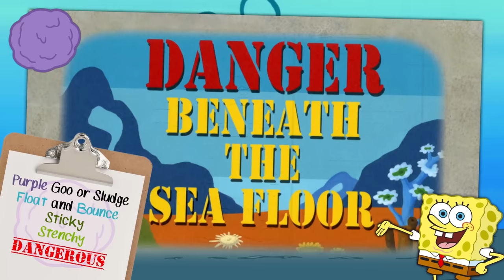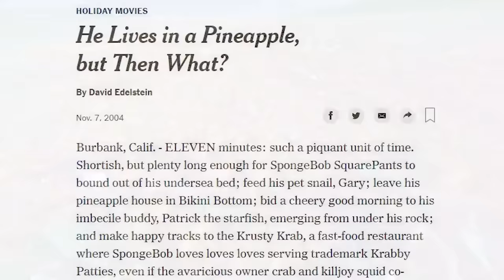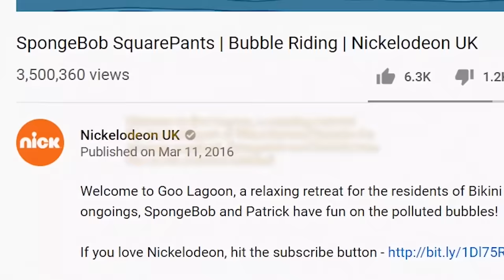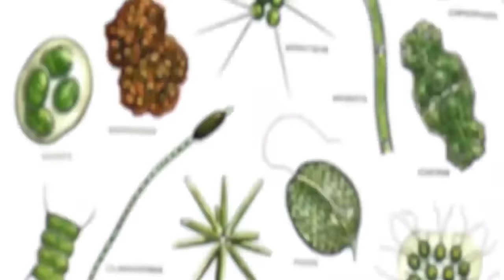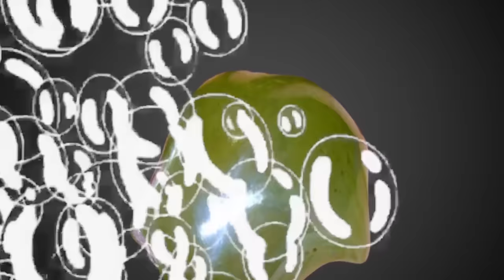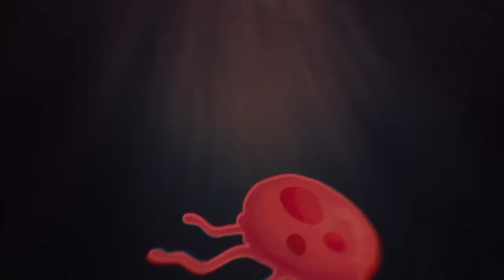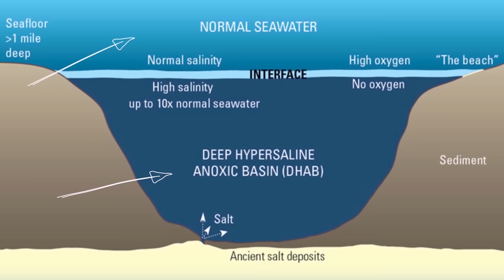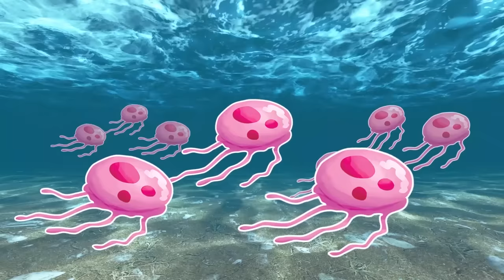Film Theory: Spongebob and the Secret Under Goo Lagoon (Spongebob Squarepants)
Get yourself some NEW Theory Wear!!

Spongebob is a gift that keeps on giving. There is so much to explore in Bikini Bottom and its residents that I had to do another episode. Today we are focusing on the episode "It Came From Goo Lagoon". What is going on beneath the surface of this lagoon under the ocean and why is Sandy so afraid of it? The bubbles that come from it are WEIRD and I need to know WHY! Put on your scuba gear Theorists, we are diving deep for this episode!

How Disney RUINED Han Solo!
The Emoji Movie is ILLEGAL!

Credits:
Writer: Matthew Patrick and Schyler Martin
Editors: Dan "Cybert" Seibert, BanditRants, and Josh Langman
Assistant Editor: AlyssaBeCrazy
Sound Editor: Yosi Berman